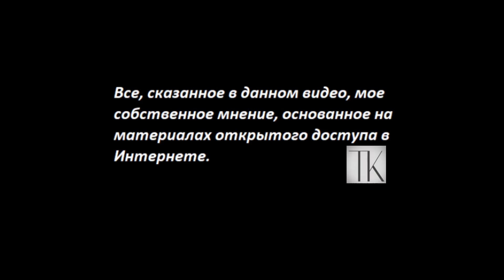ТОЛПА. ОСТЕРЕГАЙТЕСЬ! Из личных воспоминаний № 5242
Я даю УРОК жизни, который многим из вас может спасти жизнь. Не проходи мимо, прислушайся. Будет момент и не один, когда эти знания тебе помогут.
Обращаться:
 - Если вы за пределами России:
Вы можете помочь каналу по реквизитам:
Карта Приват
 - 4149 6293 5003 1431 Татьяна Карацюба
Карта Сбербанк
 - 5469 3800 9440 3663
Тiktok
 - TanyaKaradag (@tanyakaradag)
Е-майл